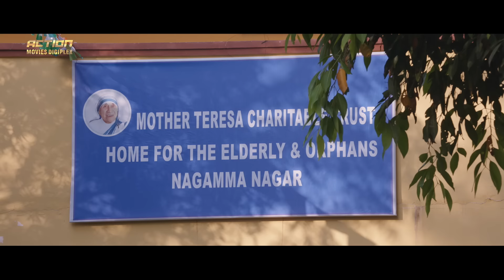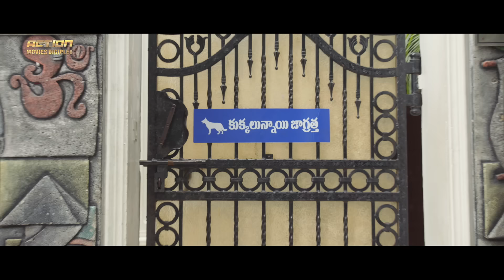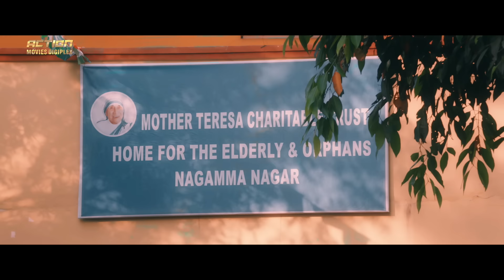DAHAN - Superhit Full Hindi Dubbed Movie | Horror Movies In Hindi | Adith Arun, Poojitha Ponnada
Presenting South (Sauth) Indian Movies Dubbed In Hindi Full Horror Movie (साउथ मूवी, सुपरहिट हिंदी डब्ड फिल्म) "DAHAN" Starring Jagadeesh Nam, Roopika & Avinash. Exclusively on @ActionMoviesDigiplex

Credits:
Directed by Chanakya Chinna
Produced by Monish Pattipati
Starring Adith Arun, Poojitha Ponnada, Mahesh Manjrekar, Sapthagiri, Vinod Kumar, Getup Srinu, Surya & Ananth
Cinematography  Y S Krishna

Synopsis
'Katha Kanchiki Manam Intiki' is the story of four people from different stratum of society. Prem played by Thirugan is a bachelor who has been desperately seeking for marriage alliance for the past few years. He would be looking at every unmarried girl with dreams in his eyes and will go to any extent to get married.